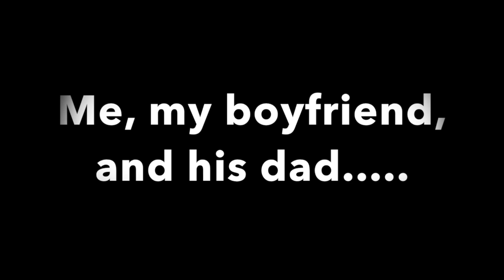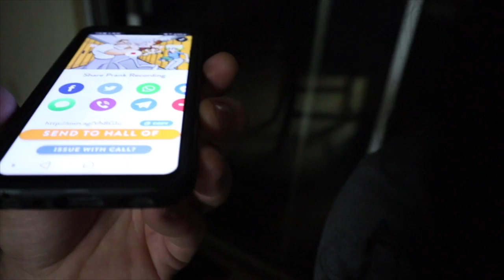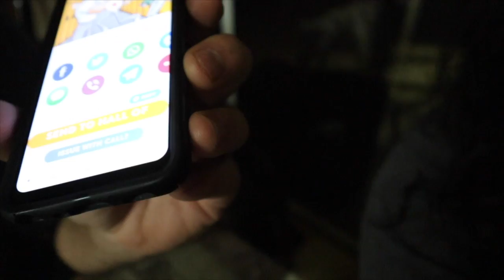VLOGMAS #5 | New Camera + PRANKS | Daisy Lisette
Sorry for the late post. but hey ! It’s up LOL